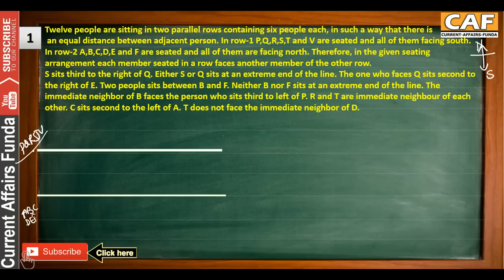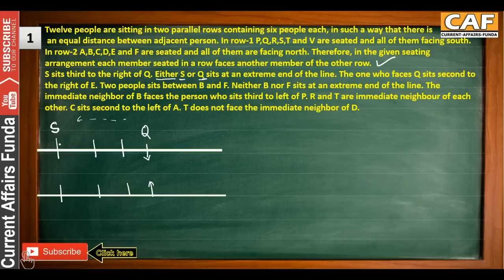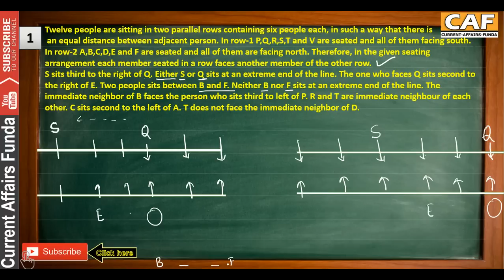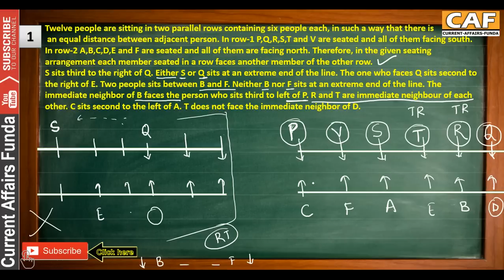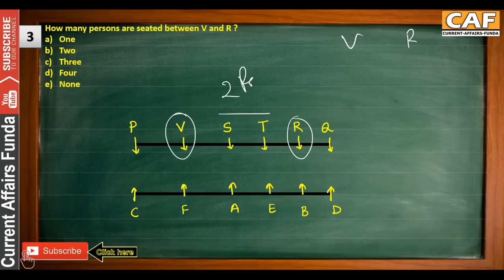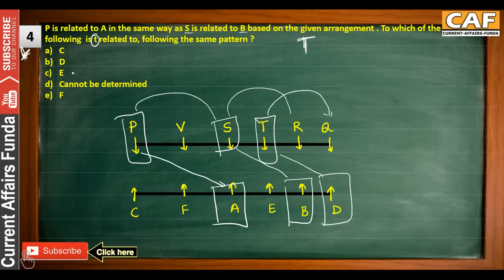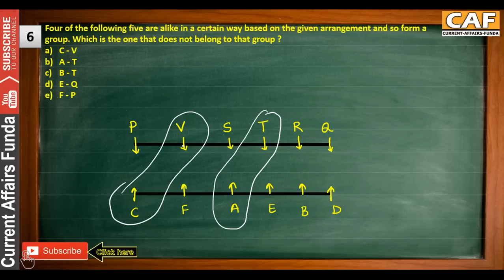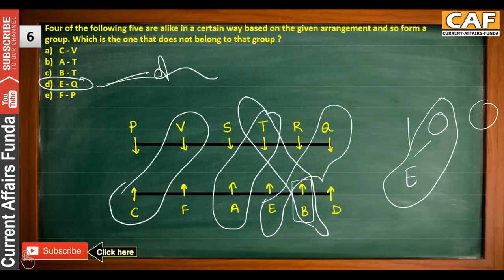Puzzle Reasoning - 13 (North South Facing Linear ) for IPPB , RBI , IBPS , SBI , LIC Exams